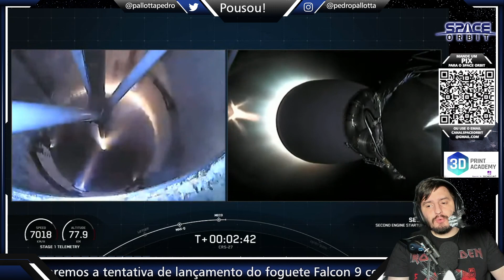LANÇAMENTO DO FOGUETE FALCON 9 - CARGO DRAGON CRS-27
Hoje acompanharemos a tentativa de lançamento do foguete Falcon 9 com a missão CRS-27, levando mantimentos e experimentos científicos para a Estação Espacial Internacional.

ACESSE A LOJA DO FOGUETEIRO EM SPACEORBIT.COM.BR E CONHEÇA NOSSOS PRODUTINHOS ESPACIAIS

Parceiros do Space Orbit:

Curso Impressão 3D Total da 3D Print Academy:
Conheça o melhor treinamento para se tornar um profissional da impressão 3D com o mestre Oswaldo Salzano:

O Falcon 9 é um foguete de lançamento orbital reutilizável fabricado pela empresa americana SpaceX. Foi projetado para ser uma plataforma versátil capaz de transportar uma variedade de cargas úteis para órbita terrestre baixa, órbita geoestacionária e missões de exploração interplanetária. O Falcon 9 é composto por duas etapas: a primeira é a parte principal do foguete que leva a carga útil para o espaço, e a segunda é responsável por levar a carga útil ao seu destino final.

A primeira etapa do Falcon 9 é equipada com nove motores Merlin, também fabricados pela SpaceX, que geram uma potência de 7,6 milhões de newtons de empuxo ao nível do mar. Esses motores são alimentados por combustível líquido composto por oxigênio líquido e querosene. Depois que a primeira etapa cumpre sua missão, ela retorna à Terra para um pouso controlado e vertical, podendo ser recuperada para ser reutilizada em futuros voos, reduzindo significativamente o custo da missão.

A segunda etapa do Falcon 9 é equipada com um motor Merlin de vácuo, que proporciona uma potência de empuxo de cerca de 934 mil newtons. Ela é responsável por colocar a carga útil em sua órbita final ou trajetória de transferência interplanetária.

O Falcon 9 é capaz de transportar até 22,8 toneladas de carga útil para órbita terrestre baixa e até 8,3 toneladas para órbita geoestacionária. Ele também é capaz de transportar até 4,5 toneladas para órbitas de transferência interplanetária. Além disso, o Falcon 9 é usado pela SpaceX para enviar suprimentos para a Estação Espacial Internacional (ISS) em nome da NASA, bem como lançar satélites de comunicações e monitoramento da Terra para empresas e governos em todo o mundo.

Em resumo, o Falcon 9 é um foguete reutilizável altamente confiável, projetado para transportar uma ampla variedade de cargas úteis para órbita terrestre baixa, geoestacionária e missões de exploração interplanetária. Sua capacidade de reutilização o torna uma plataforma econômica e sustentável para missões espaciais, com a SpaceX liderando a corrida para tornar as viagens espaciais mais acessíveis e economicamente viáveis.

A cápsula Crew Dragon é uma espaçonave projetada pela empresa SpaceX para transportar astronautas da NASA e de outras agências espaciais para a Estação Espacial Internacional (ISS) e eventualmente para outras órbitas terrestres e além. A cápsula possui um diâmetro interno de 4 metros e é capaz de transportar até sete pessoas, embora normalmente transporte quatro astronautas e carga.

A Crew Dragon é equipada com um sistema de propulsão avançado, que permite manobras precisas e a capacidade de abortar a missão em caso de emergência. Ela também possui um escudo térmico resistente para proteger a tripulação durante a reentrada na atmosfera terrestre.

A cápsula é lançada em cima de um foguete Falcon 9 da SpaceX, que a leva até a ISS a uma altitude de cerca de 400 km acima da Terra. Durante a viagem, os astronautas são capazes de monitorar e controlar a nave através de painéis de controle digitais.

Uma vez na ISS, a Crew Dragon se acopla automaticamente à estação, permitindo que os astronautas acessem a instalação e realizem experimentos científicos. A cápsula permanece acoplada à ISS por vários meses antes de retornar à Terra com a tripulação e carga a bordo.

A Crew Dragon é uma parte fundamental do programa de voos tripulados comerciais da NASA, que busca reduzir a dependência de voos tripulados russos para a ISS e expandir as capacidades de transporte de astronautas em órbita terrestre.